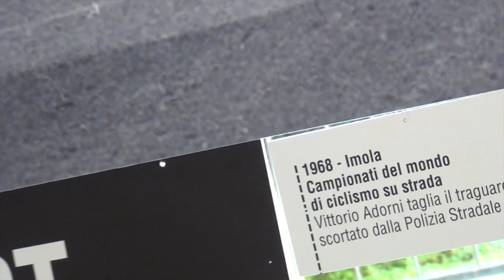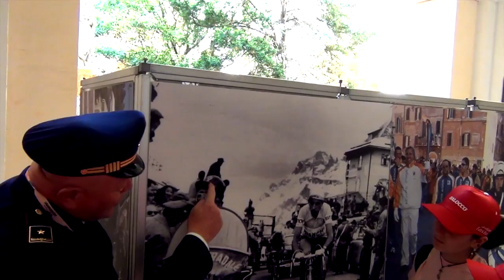Vittorio Adorni parla dei suoi ricordi della Polizia Stradale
Al Giro d'Italia 2014 un incontro con Vittorio Adorni, campione del passato di ciclismo.